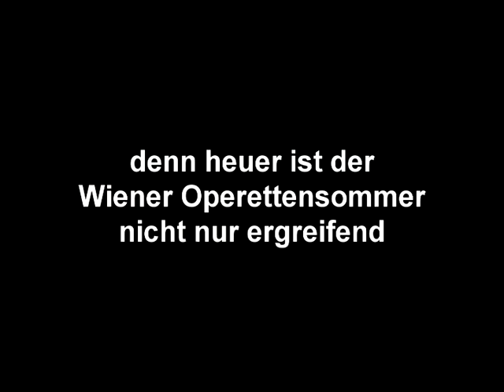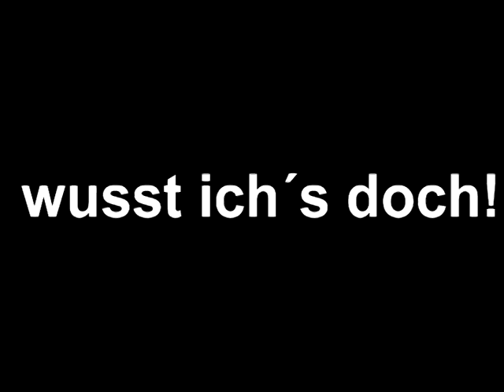Probe für "Die Csardasfürstin" (Wiener Operettensommer 2011)